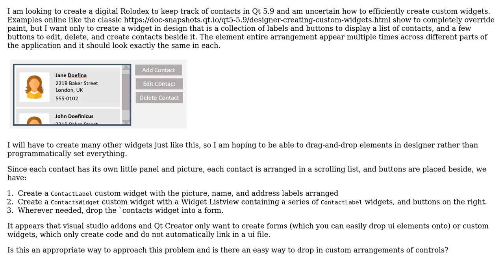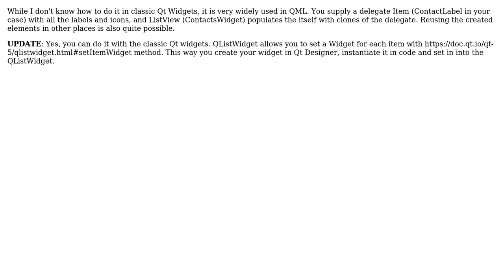Software Engineering: Organizing and Creating a Custom Qt Widget (2 Solutions!!)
Software Engineering: Organizing and Creating a Custom Qt Widget

With thanks & praise to God, and with thanks to the many people who have made this project possible! | Content (except music & images) licensed under CC BY-SA | Music | Images & others | With thanks to user Steve user Osman-pasha user Caleth and the Stack Exchange Network Trademarks are property of their respective owners. You are responsible for your own actions.